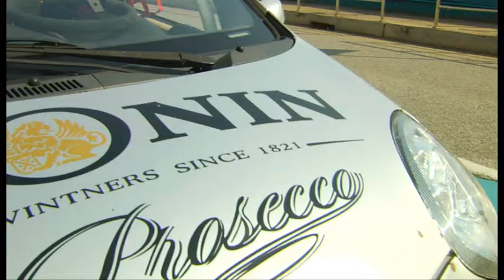Commercial, Race track Shanghai, China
Commercial for private race organization in Shanghai, China.
Directed, produced & edited by Krisztian Orban